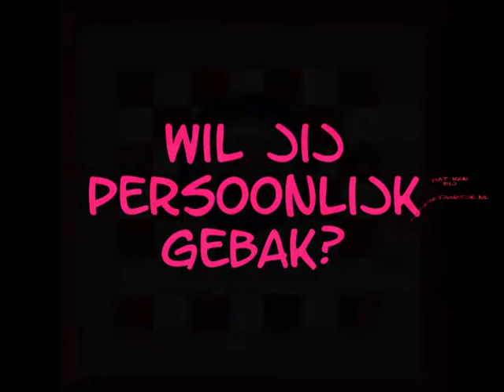jippietaartje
geeft je de kans om een persoonlijke taart te bestellen. zoals jij hem wilt. ga naar de site klik geniet en bestel! Mara maakt de taart VOOR JOU